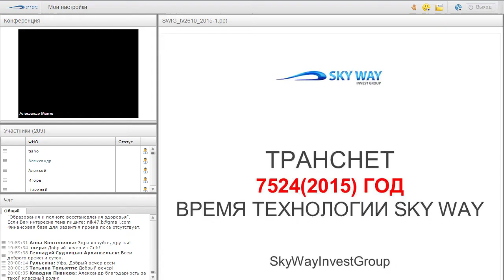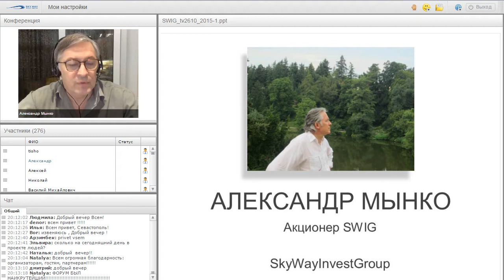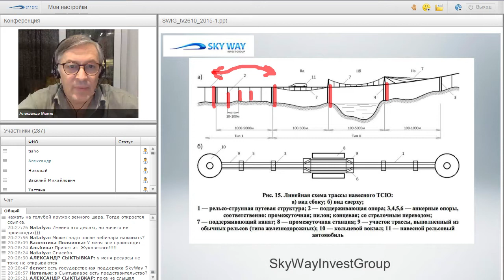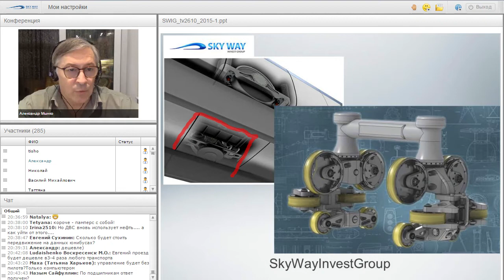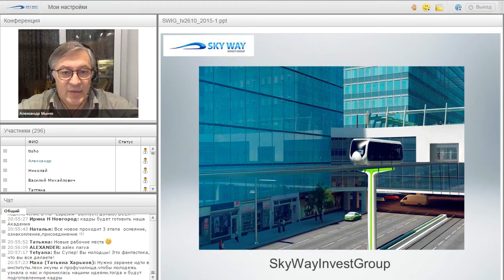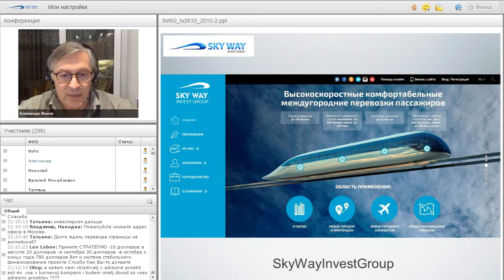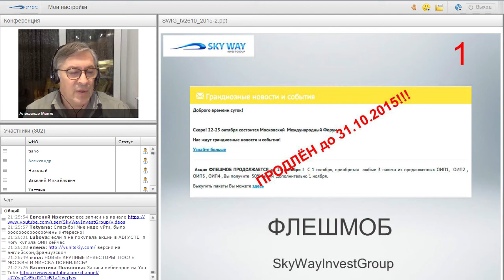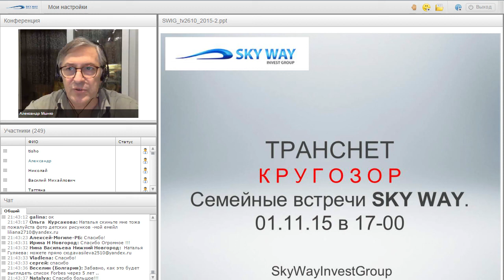Технология SkyWay Александр Мынко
В этом видео вы сможете больше узнать о технологии skyway ( скайвей) и о том какие преимущества у нее по сравнению с другими транспортными системами. Узнаете как стать акционером Sky way на самых выгодных условиях.